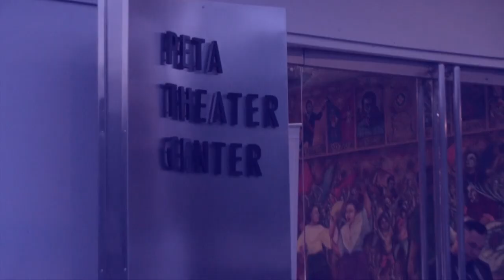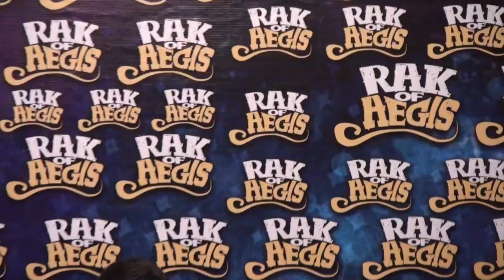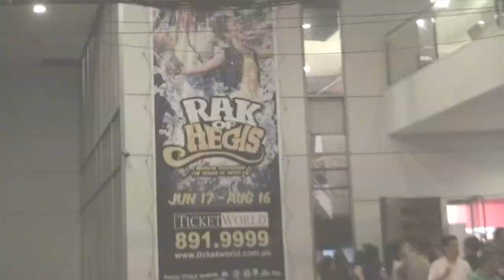Rak of Aegis Sponsorship